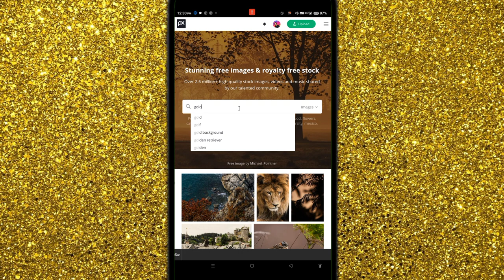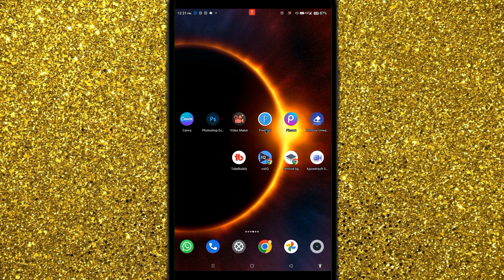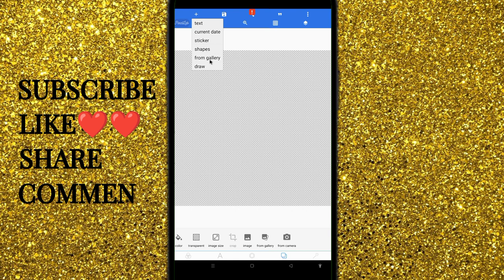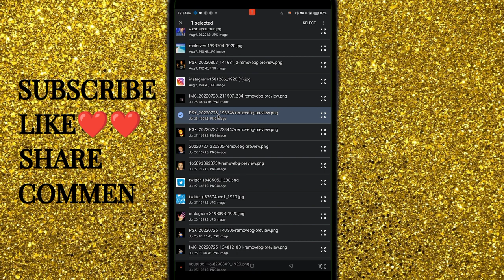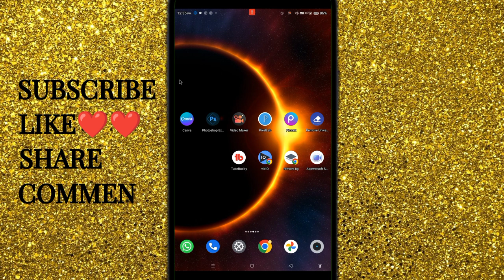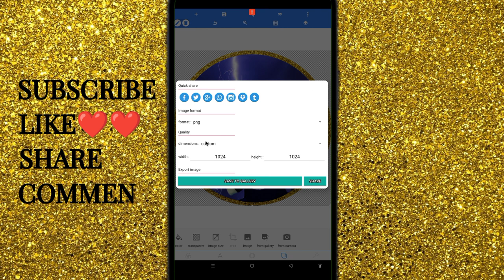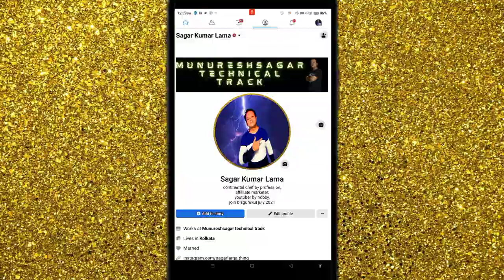how to add facebook frame 2022 | facebook frame upload | make your own picture frame for facebook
Topic covered
how to add facebook frame 2022
facebook frame upload
make your own picture frame for facebook
how to upload frame on facebook in mobile
how to add profile picture frame on facebook
facebook frame creator mobile
how to add frame on fb profile picture
how to create facebook frame on mobile
how to create facebook frame
how to create facebook profile frame in mobile
how to create a profile picture frame
instagram frame kaise banaen
munureshsagar technical track

NEED YOUR SUPPORT BOLLY BOY